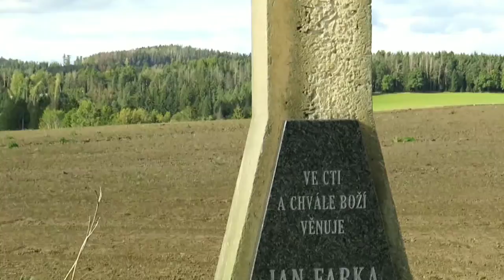Kříž u obce Kojčice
Kříž u Kojčic se nachází zhruba 400 metrů západně od centra obce. Celý článek a fotogalerie zde